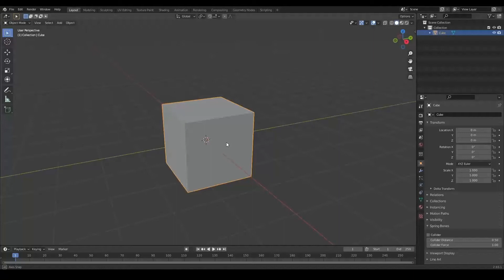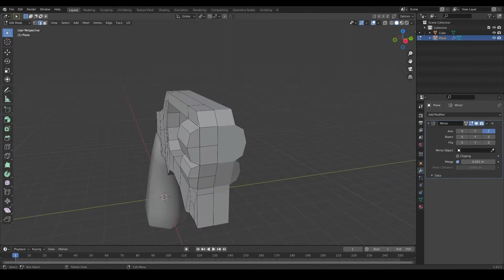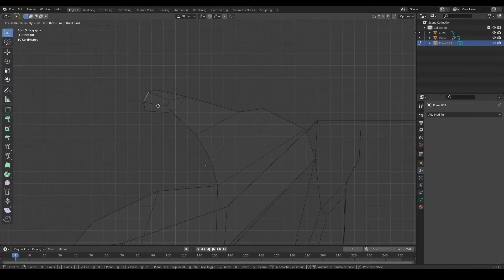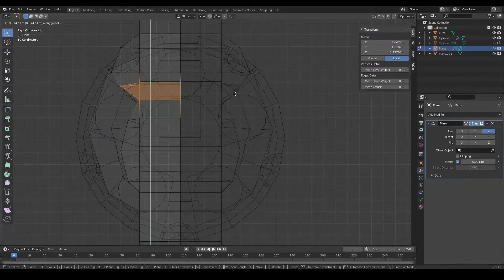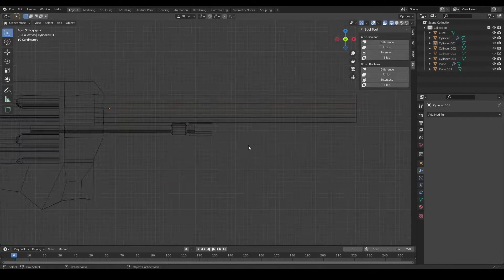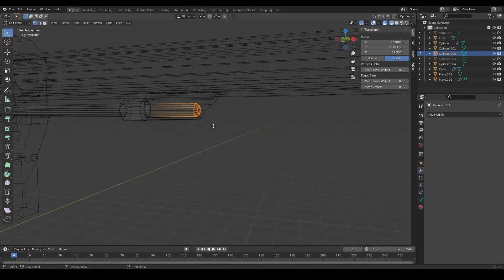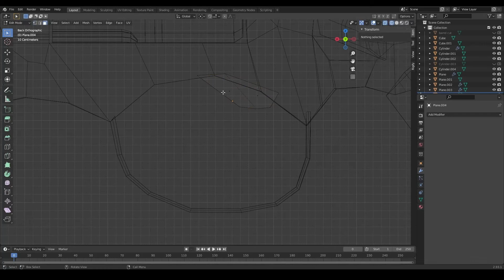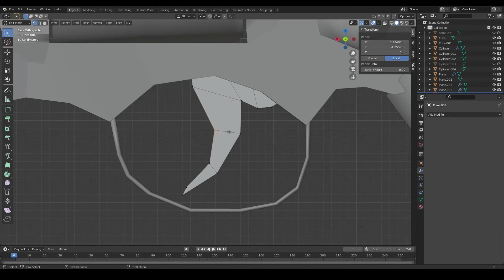Rusty Revolver in Blender 2.93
Blender 2.93 low poly Rusty Revolver Modeling Timelapse
Texture using Substance Painter

0:00:00 Modeling
0:02:15 Cylinder Modeling
0:07:40 Final Renders
0:08:01 Fire Animation